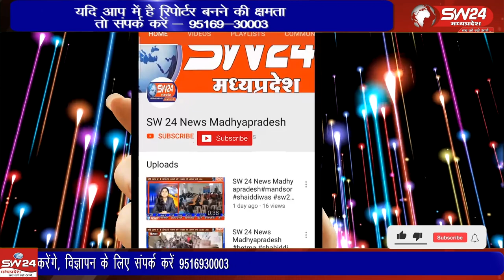नवरात्रि का त्यौहार हो और गरबे की बात ना हो ऐसा हो ही नहीं सकता मां भगवती की 9 दिन की आराधना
नवरात्रि का त्यौहार हो और गरबे की बात ना हो ऐसा हो ही नहीं सकता मां भगवती की 9 दिन की आराधना के साथ-साथ भक्त गरबे का कार्यक्रम भी करते हैं हम आपको बता दें कि गरबे के कार्यक्रम के दौरान भक्त रंग बिरंगी पोषक में नजर आते हैं।
भोपाल से ताहिर खान की रिपोर्ट।